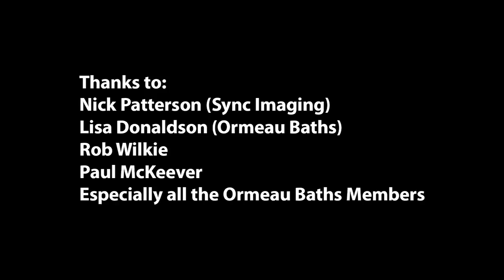Merry Christmas from the Ormeau Baths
Merry Christmas from the Ormeau Baths. Please help us support the NSPCC with our Christmas video as every childhood is worth fighting for.